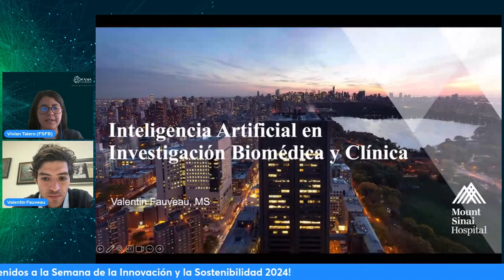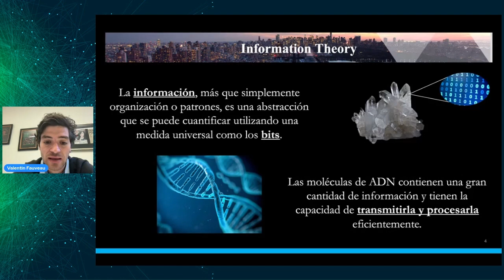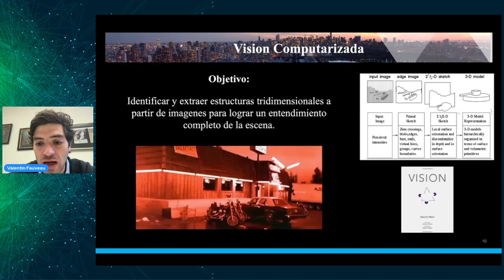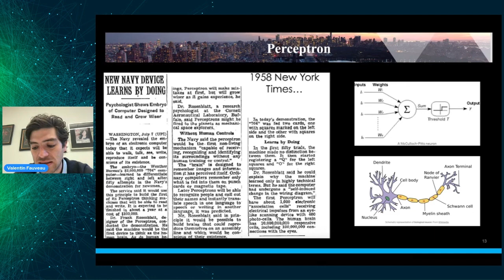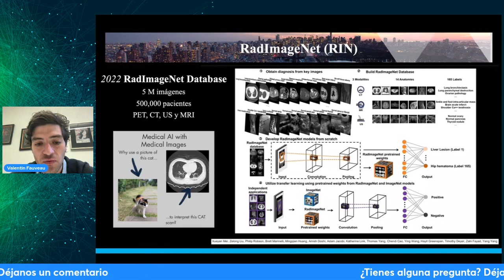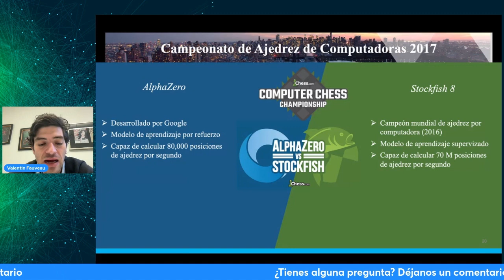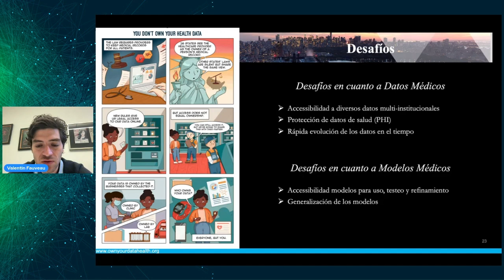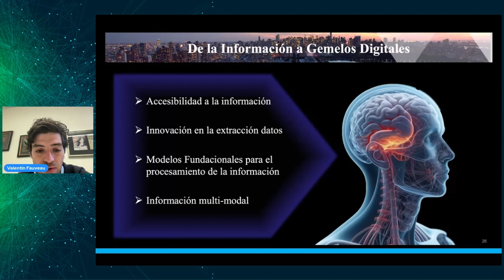AI Aplicado a Imágenes Diagnósticas - Semana Innovación y la Sostenibilidad 2024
Speaker: Valentin Fauveau
Compañía: Instituto de Imágenes e Ingeniería Biomédica, Mount Sinai
Responsable de Innovación o Sostenibilidad: Vivian

Valentín es Ingeniero Biomédico de la Universidad de los Andes, actualmente se desempeña como Analista Programador Senior en el Instituto de Imágenes e Ingeniería Biomédica (BMEII) en Mount Sinai donde proporciona herramientas basadas en IA a diferentes equipos de investigación. Valentin tiene una sólida formación en Procesamiento de Imágenes y Señales con una amplia experiencia desarrollando e implementando modelos de inteligencia artificial (IA) para el análisis de este tipo de datos. Trabajó en la Agencia de Inteligencia Forense y Criminal de la Gendarmería Francesa, donde se centró en la creación de herramientas de imagen para el procesamiento y análisis de imágenes de tomografía computarizada post-mortem con fines de resolución de crímenes.

También trabajó como científico de datos principal en Strados Labs, donde fue responsable del desarrollo de modelos predictivos para identificar indicadores de salud pulmonar en tiempo real, como patrones de respiración y sonidos respiratorios adventicios.